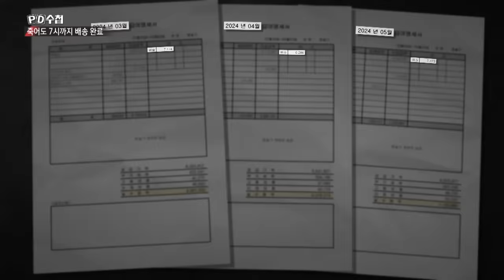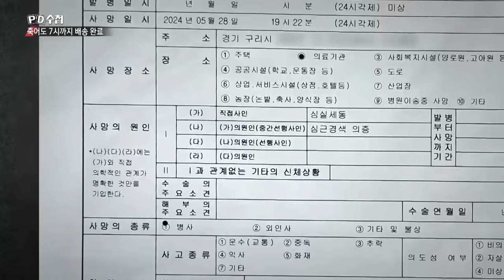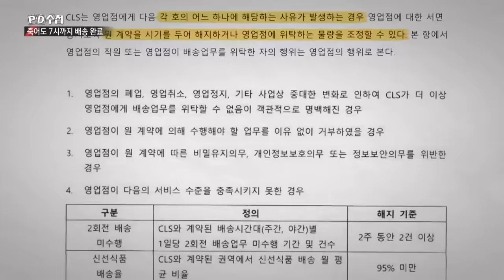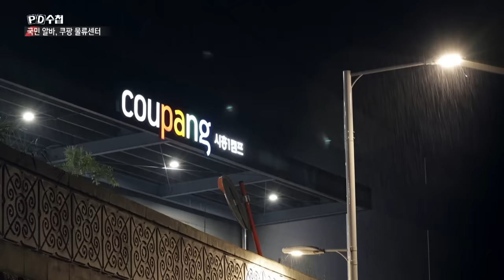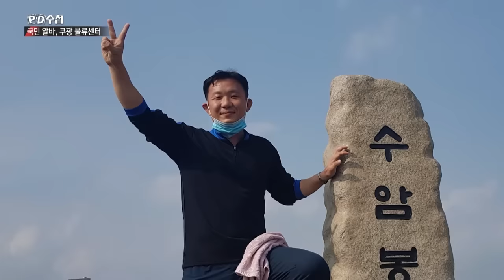[PD수첩 10분 컷] "로켓배송의 연료가 되었다" 잇따른 쿠팡의 노동자 사망 - 2024년 10월 1일 방송